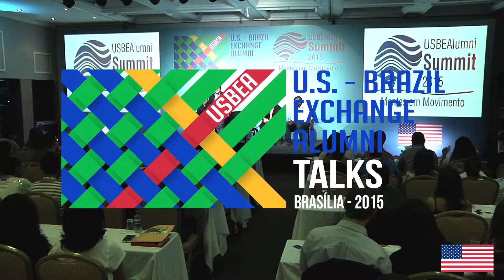USBEA Talks: Marcio Coimbra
Durante o USBEALumini Summit 2015, realizado em Brasília, Alumni proeminentes de vários programas de intercâmbio compartilham como como seu intercâmbio nos Estados Unidos afetou suas vidas e carreiras.